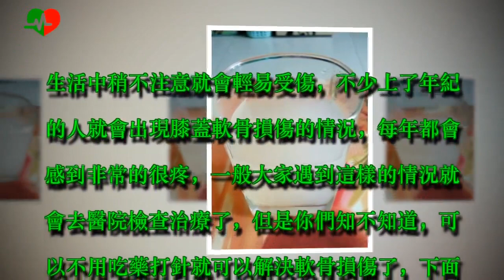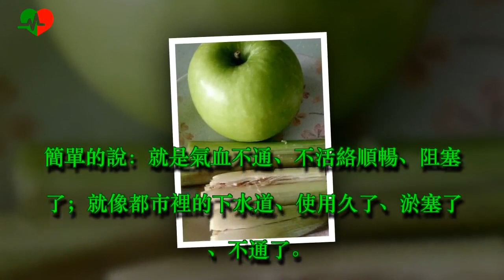收藏！！讓膝蓋軟骨重生的方法：無需吃藥，又不用打針，每天只要10分鐘！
生活中稍不注意就會輕易受傷，不少上了年紀的人就會出現膝蓋軟骨損傷的情況，每年都會感到非常的很疼，一般大家遇到這樣的情況就會去醫院檢查治療了，但是你們知不知道，可以不用吃藥打針就可以解決軟骨損傷了，下面一起了解下。

【香茅＋青蘋果幫助膝蓋軟骨重生】

材料：5根香茅、2個青蘋果(全部切塊)

做法：

1、將香茅洗清洗乾淨然後拍扁；

2、將青蘋果洗清潔然後切成小片將心去除；

3、加水蓋過材料，用小火煮到蘋果變軟(也可以用slow cooker從晚上煮到隔天早上)

4、然後喝這香茅青蘋果茶(不要添加任何東西哦)

一天喝一次，有助膝蓋軟骨重生。

另外分享膝蓋保健方法！既無需吃藥，又不用打針！

既無需吃藥，又不用打針，如能改善耗損的膝蓋，增加其使用年限，何不試試看呢...很簡單、每天只要10分鐘就能保健您的膝蓋！

到了某個年紀膝蓋不感覺到酸痛、靈活度不夠的人幾乎很少. 其實、只要您感覺到身體上的部位有「存在」、那就是不